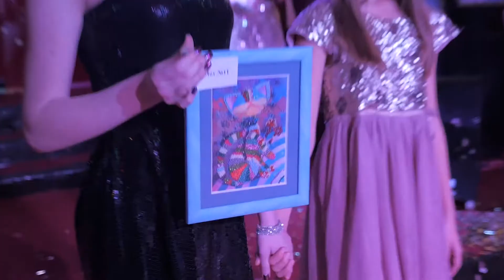Благодійний бал - аукціон «Діамантові Янголята» 2017